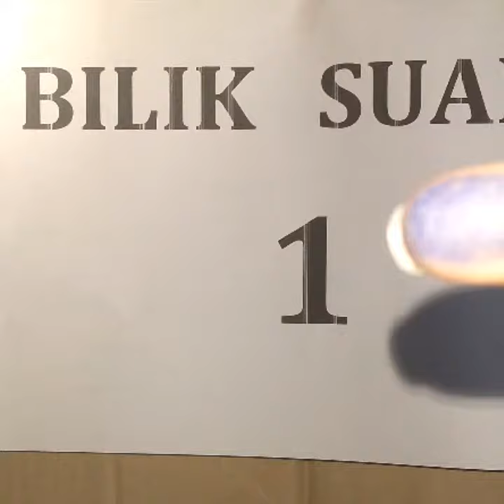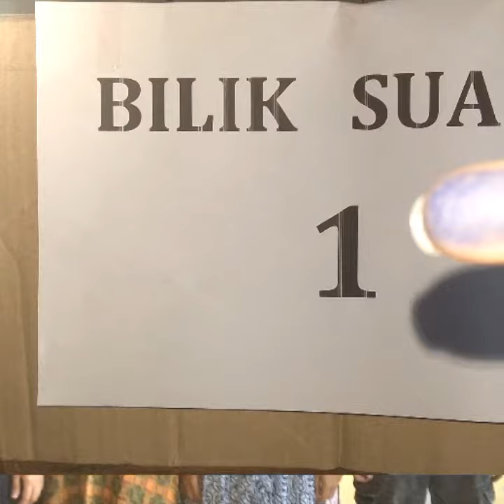Pemilihan Ketua Organisasi ROHIS 2017/2018 MTs YMPI RAPPANG SIDRAP SULSEL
Pemilihan Ketua Organisasi ROHIS MTs YMPI RAPPANG SIDRAP SULSEL 2017/2018

OrganisasiROHIS2017/2018#PESTADEMOKRASI